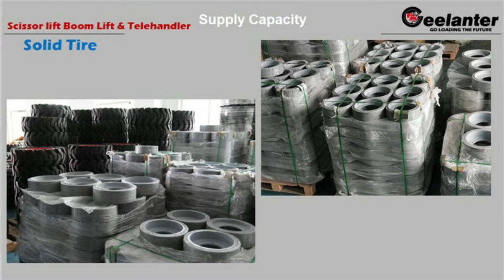JLG scissor lift tires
Geelanter solid tire co,.ltd is the solid tire supplier of Hertz equipment rental company china branch, we know they have plant of JLG scissor lifts, regaring to keep equipment in perfect condition, and offer best service, professional rental company usually replace the scissor lift tire to keep working safty. Our JLG scissor lift tires are durable, steady quality, competitive price, of course, we have all range tires for JLG scissor lift, that’s why we can do their BQS.
win-win with customers and creating values is our aim.